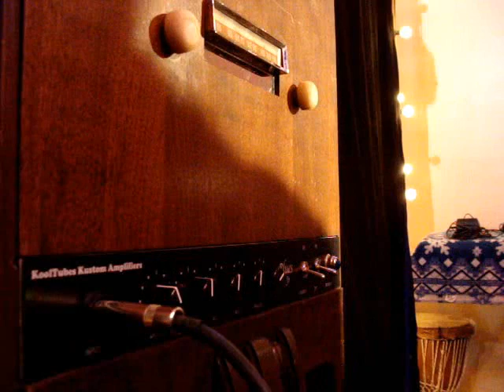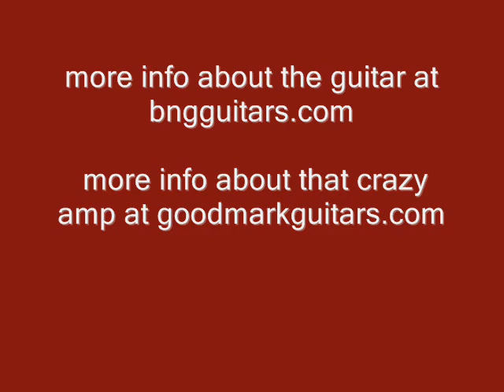Radio Amp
B&G's Little Sister guitar teams up with a vintage retro fitted radio console.  The results are amazing.  The amplifier is hand made, point to point soldering done by Richard Braman.  KoolTubes Kustom Amplifiers is the heart of this awesome sound.